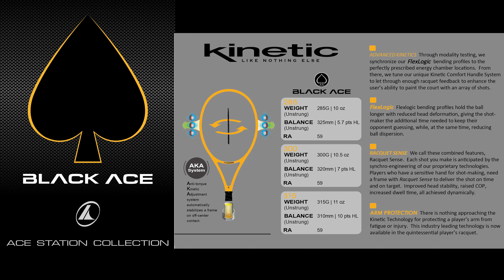2021 PROKENNEX BLACK ACE PRO 305g 16x19老田網球實測試打控制系防禦性球拍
2021 PROKENNEX BLACK ACE PRO 305g 16x19老田網球實測試打
全新感受控制系防禦性球拍